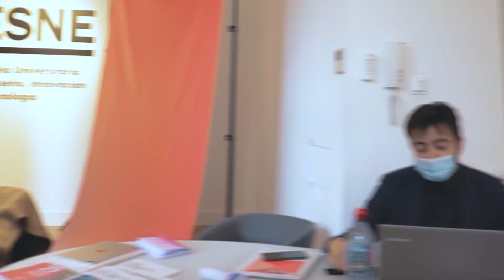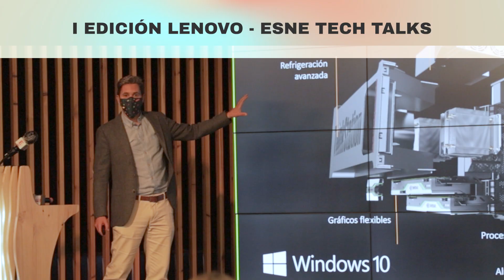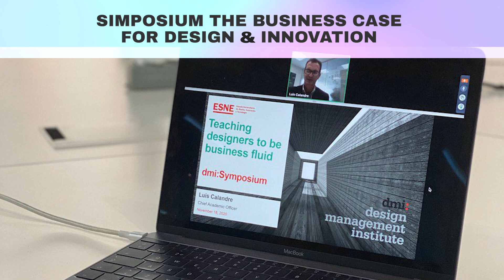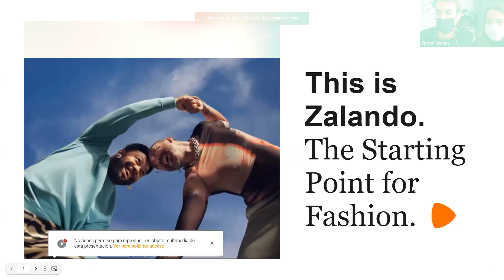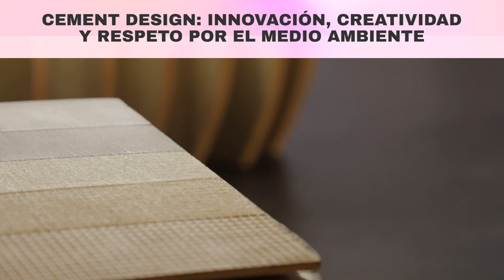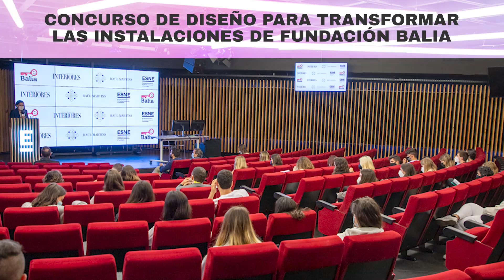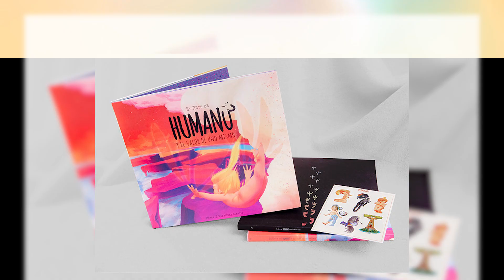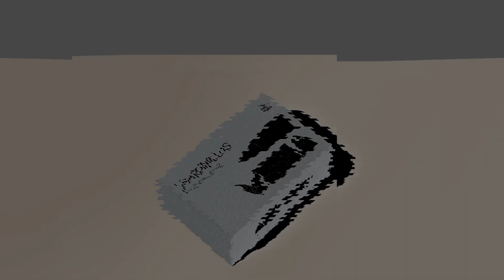Memoria Visual Curso Académico 2020/21 | ESNE